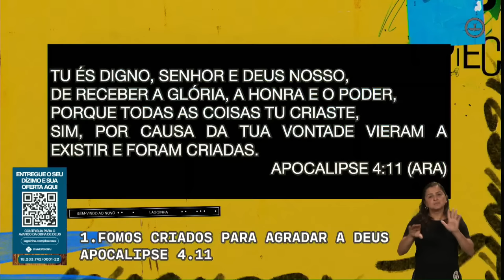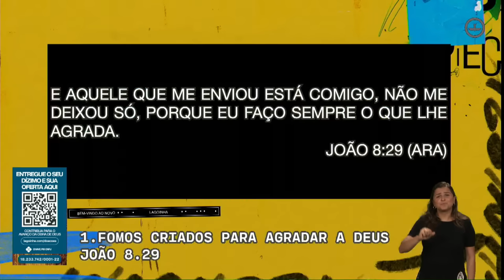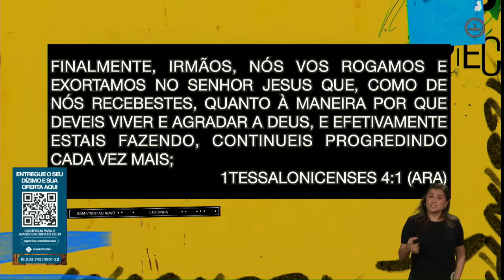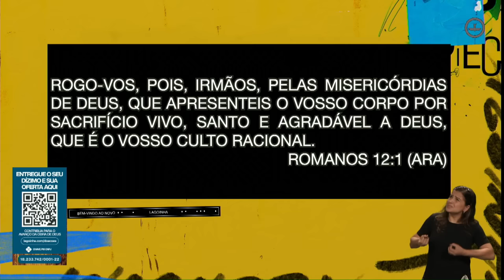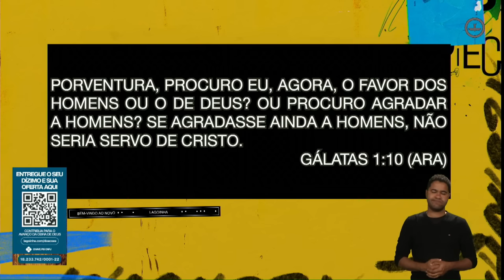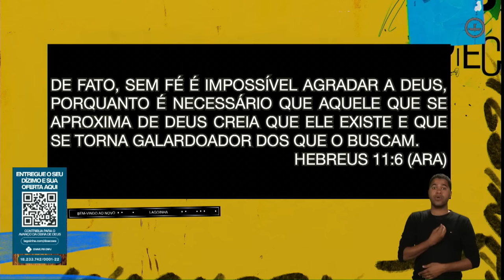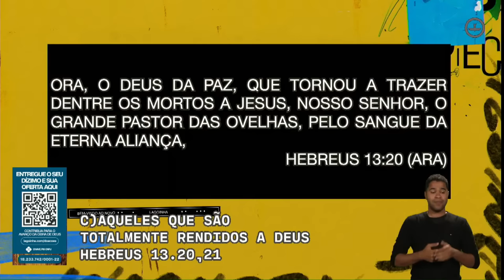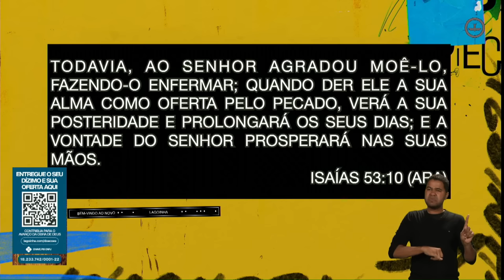"Pra que vivemos?", com Pr. Márcio Valadão | Celebração Domingo 10H 11/09/2022